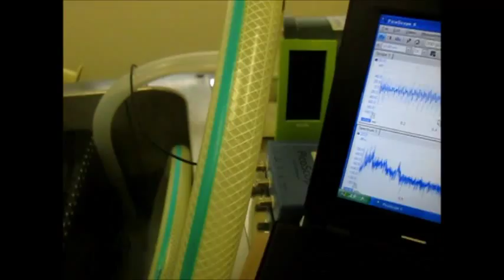超音波実験 Ultrasonic experiment